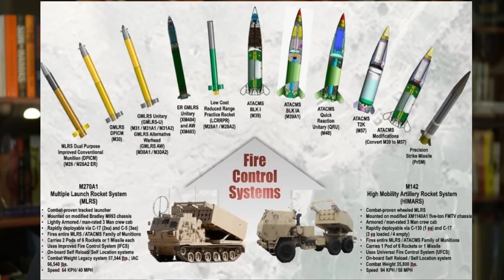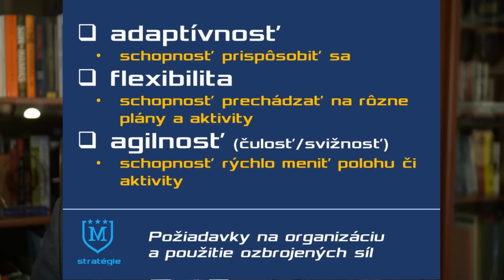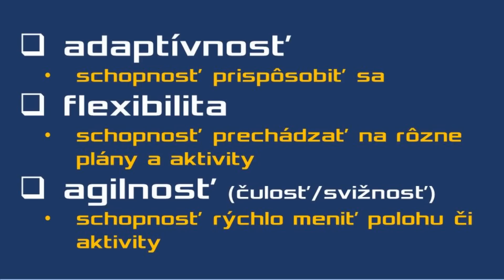Vojna na Ukrajine: Aktualizácia k 31.5.2022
1) Rusi postupujú na východe Ukrajiny
2) Dodávky vojenskej techniky a materiálu pokračujú, ale sú pomalé
3) Rozbor: Poučili sa Rusi z chýb a v čom sa zmenila situácia na bojiskách?